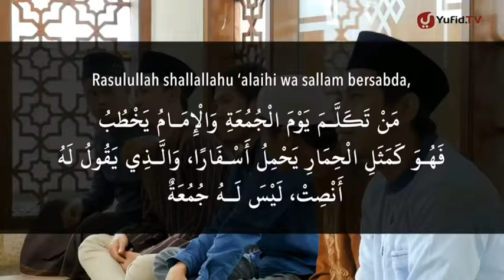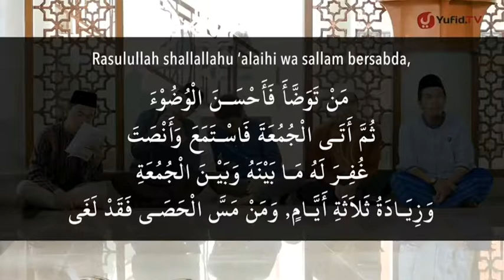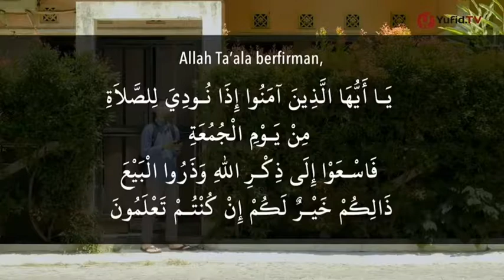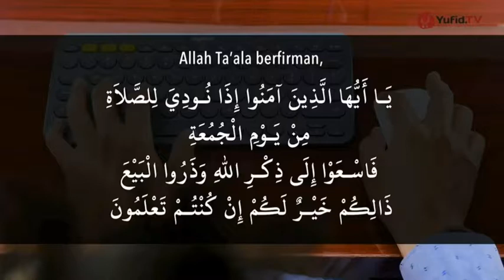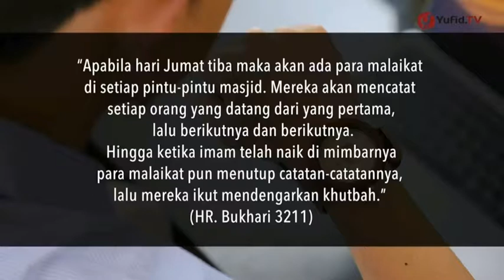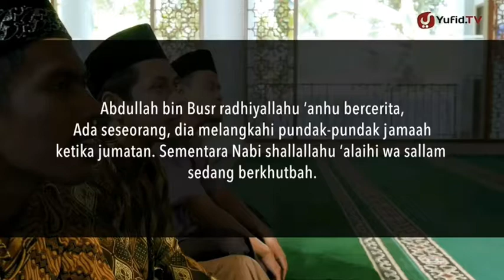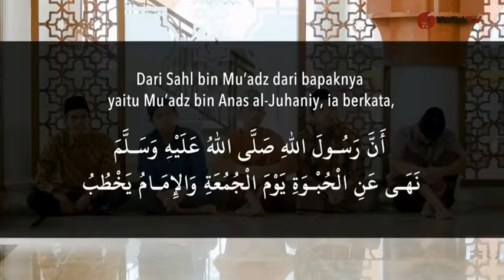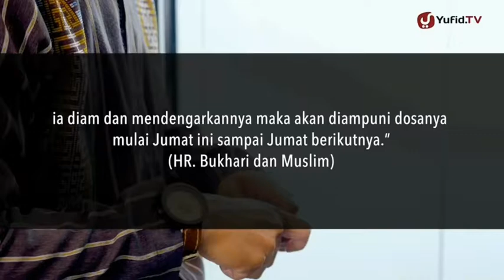10 Kesalahan Dalam Shalat Jumat